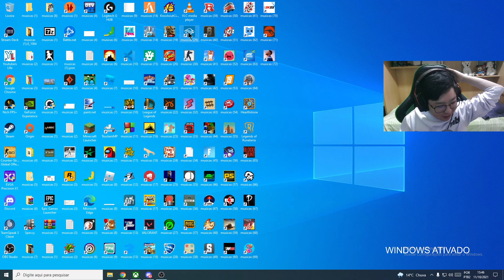TUDO É MÚSICA AGORA